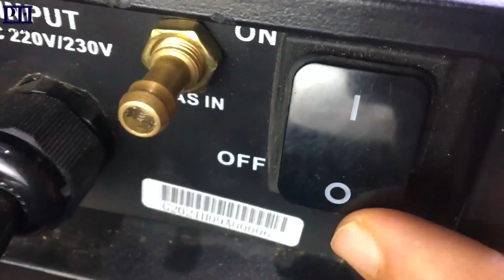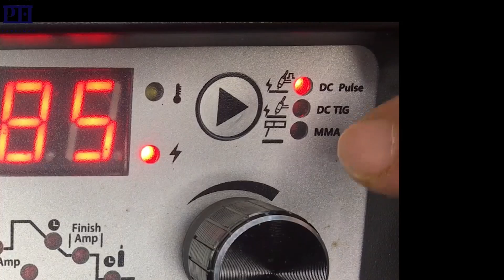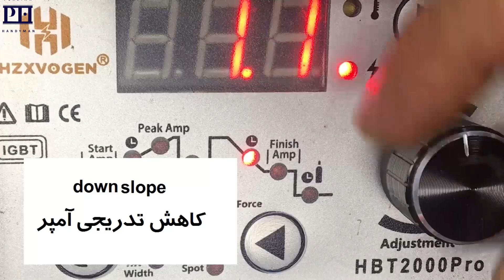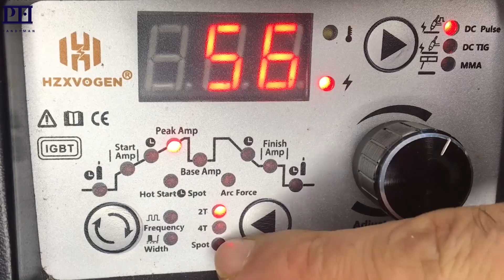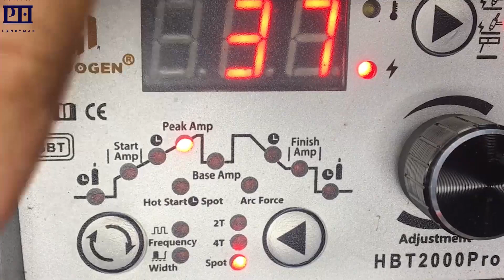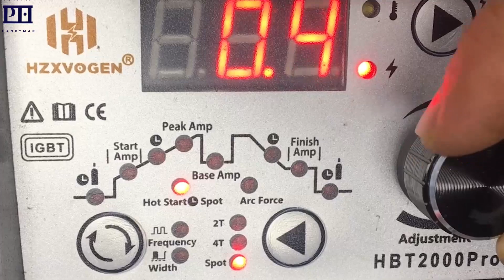آیا ارزانتزین دستگاه جوشکاری آرگون چینی را میشناسید؟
انچه میبینید : بررسی دستگاه جوشکاری ارزان آرگون چینی
لینک سابسکرایب کانال ما :
ساخت وسایل و ابزار چوبی
ویدئو های ما را در پلی لیستها براحتی پدا کنید :